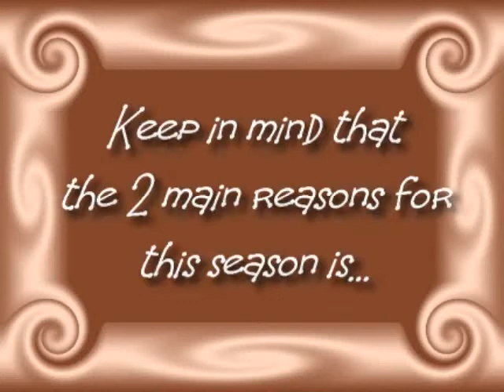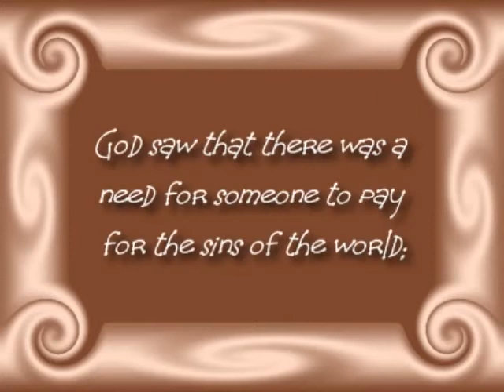Seasons Greetings from Dickson Guillaume